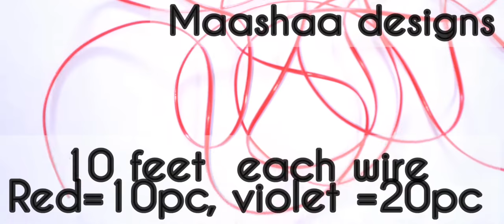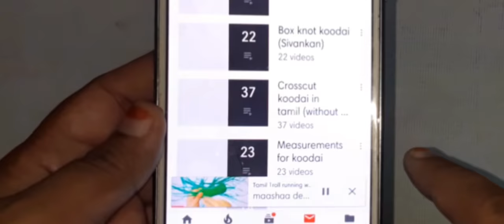tiffin carrier basket making full clear easy tutorial/டிபன் கேரியர் கூடை பின்னுதல்